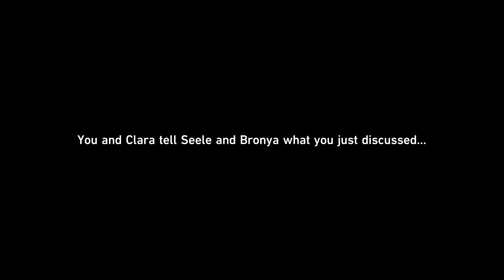Honkai Star Rail Game Play | Part 16 | The Past Will Return as an Avanlanche